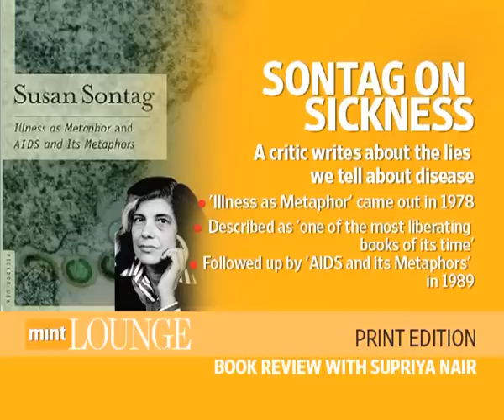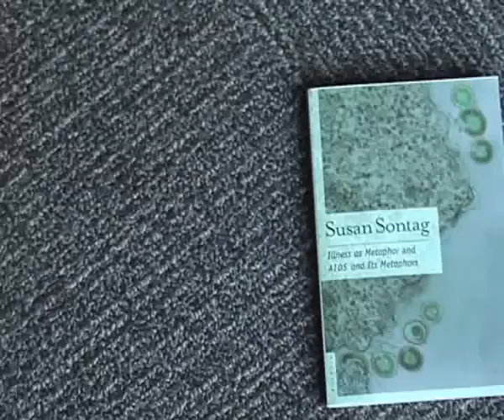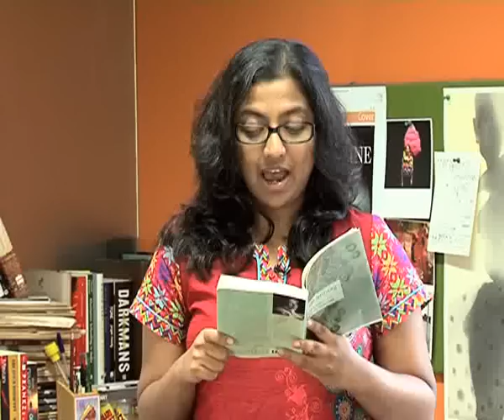A review of Susan Sontag's 'Illness as Metaphor'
Susan Sontag writes about a disease she suffered from taking a look at the culture of lies built around disease.